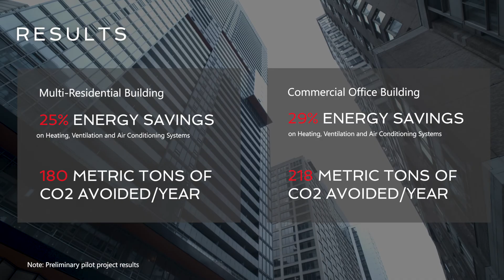BrainBox AI x GWL Realty Advisors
SucessStory | GWL Realty Advisors (GWLRA) embraces innovation to work towards the betterment of society, and so do we. BrainBox AI has partnered with GWLRA to make their downtown Toronto buildings greener and more energy efficient. Our technology was implemented in two of their properties and impressive results have been generated. We look forward to scaling this project even further.

Check out this video featuring Glenn Way, Erica Penrose, and Rainer Wellige to see how BrainBox AI has delivered maximized system efficiency and ESG value.